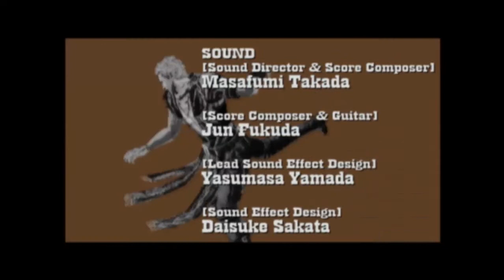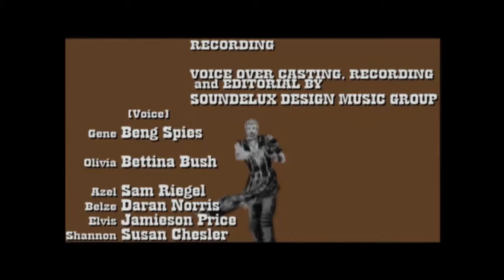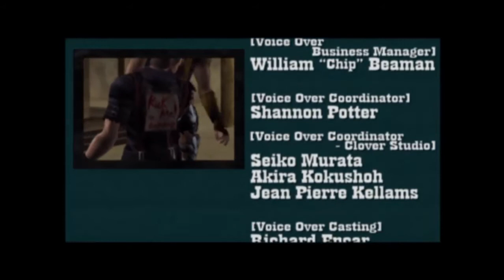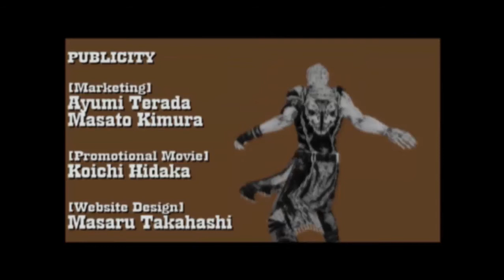PART 9 FINAL BOSS GOD HAND - APA YANG TERJADI JIKA KITA MEMPUNYAI TANGAN DEWA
Video ini adalah kelanjutan dari video-video sebelumnya.
Bagi yang belum nonton part 1, 2, 3, 4,5,6,7 dan 8,  silahkan klik link dibawah ini ;